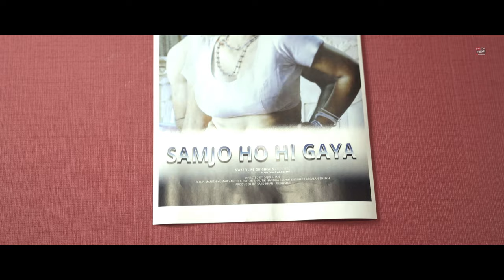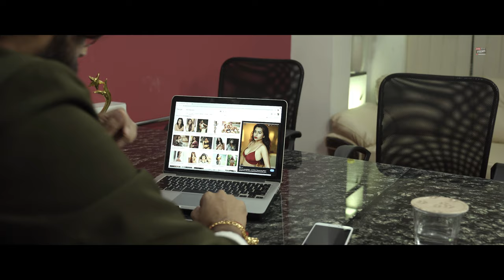Casting Couch | Dark Side of Bollywood | Short Film | Crime Story | Joinfilms Originals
Bollywood mein nepotism aur casting couch ka sach kya hain. Dekhiye ek hard-hitting short film jo Bollywood Secrets aapke saamne khol ke rakh dega.

Joinfilms Originals strives to support young aspiring talents. Support us.
CREDITS
CAST
Sajid Khan
Divya Rajput
Puja Dutta

Direction & Screenplay: Sajid Khan
Writer: Srivinay Salian
D.O.P.: Manish Kumar Vaghela
Ashish ( BTS )
Editor & DI.: Bhautik Nandha
Background Music & Dubbing: Arsalan Shaikh
Tittles & Poster: Aditya Jadhav
Production Manager (Joinfilms Studio): Zakir Khan
Vivek Bait: Make-Up & Hair
Haidar & Amida: Post- Production

Joinfilms Studio
Accounts: Prathamesh Takale
Produced By: Virendra Rathore, Arun Malhotra & Shikha Malhotra

To get featured in our films and series, Contact Joinfilms - 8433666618  [11AM - 7PM]